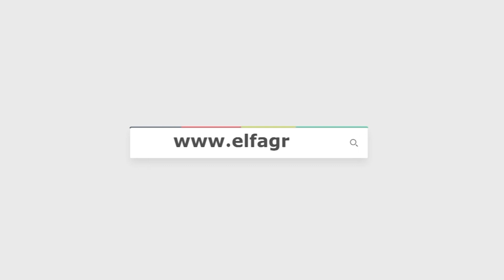محمود حافظ ومحمد رضوان يتحدثون على أدوارهم في فيلم إسكندراني